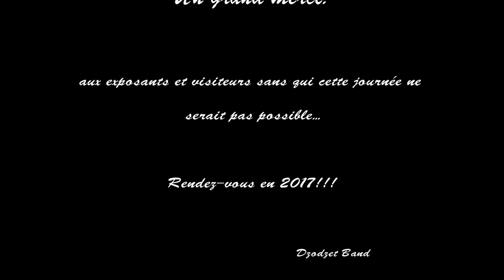Swap Meet Vuadens 2016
Notre bourse de motos et pièces Harley-Davidson à Vuadens le 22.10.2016